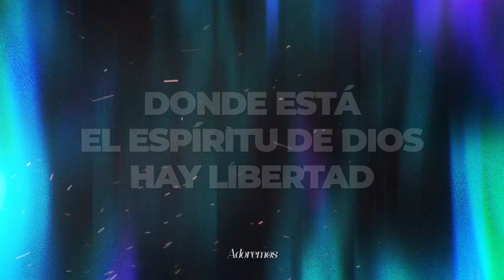HAY LIBERTAD - Judá Feat Miel San Marcos | Letra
◼ Te invitamos a que compartas este contenido para que muchas más personas sean alcanzadas y bendecidas. 🙌

◼ No te pierdas nada de nuestro contenido

◼ Visítanos y encuentra mucho más de nuestro contenido.👏